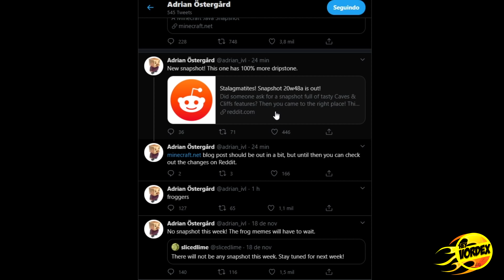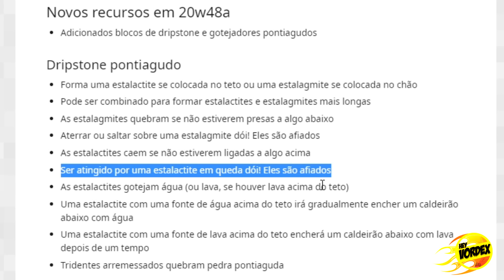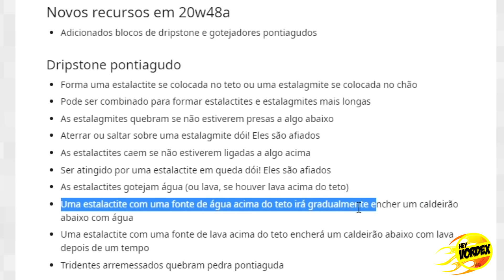MINECRAFT - FORAM ADICIONADAS AS PERIGOSAS ESTRUTURAS DE ESTALACTITES E ESTALAGMITES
Hey, pessoal!

Neste vídeo vocês vão conferir algumas informações sobre a SNAPSHOT 20W48A, referente a atualização do Minecraft 1.17 - Caves & Cliffs Update. Nesse lançamento tivemos a adição do bloco de dripstone e as estalactites e estalagmites (dripstone blocks and pointed dripstone).